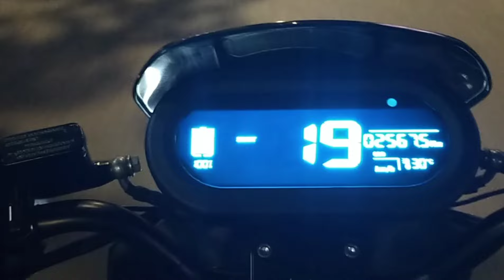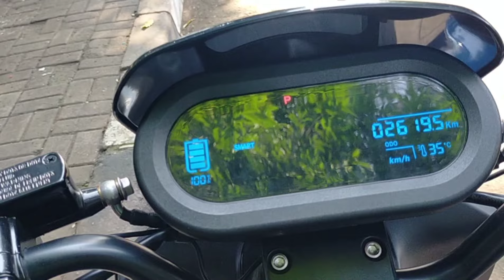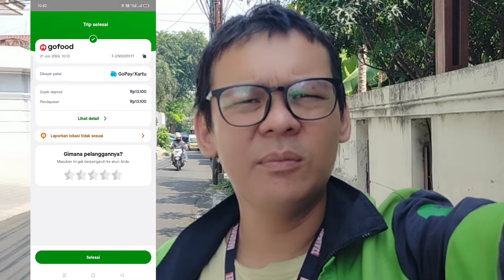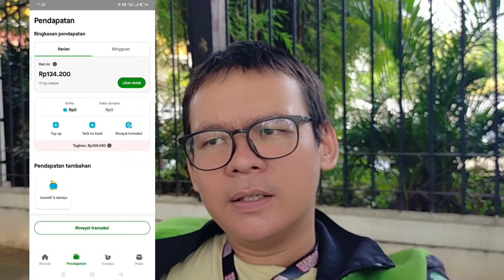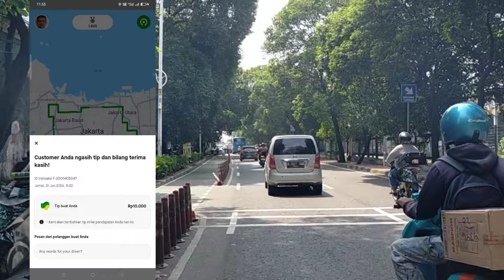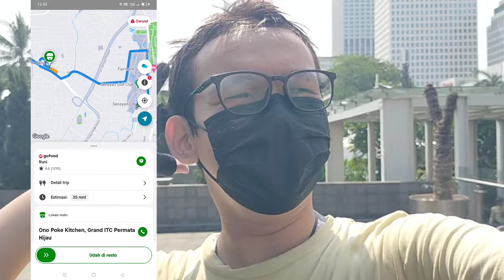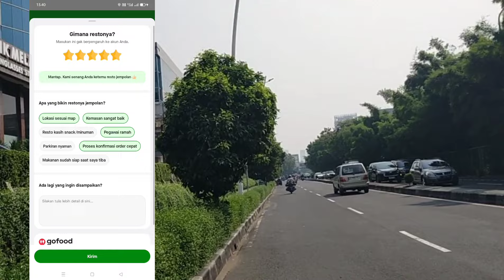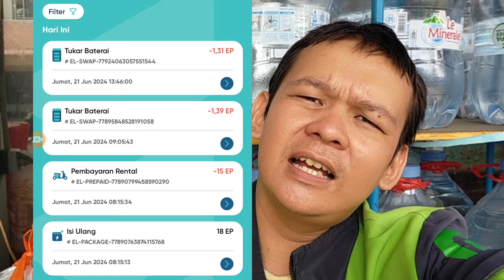GOJEK PLATINUM LIVE NGEBID 21 JUNI 2024 NGALONG MITRA GO FOOD JARAK DEKAT KENA MENTAL AKUN RUNGKAT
Gojek platinum rungkad kena mental

Hemat biaya dengan